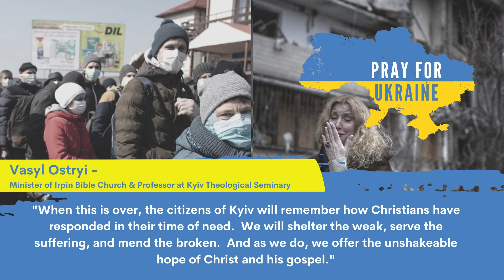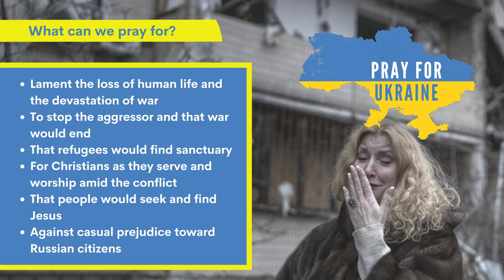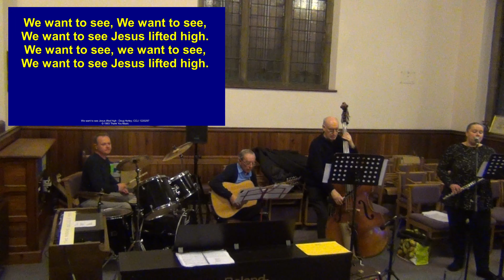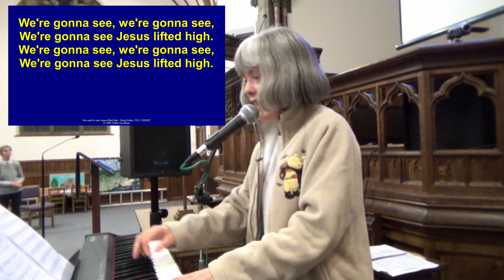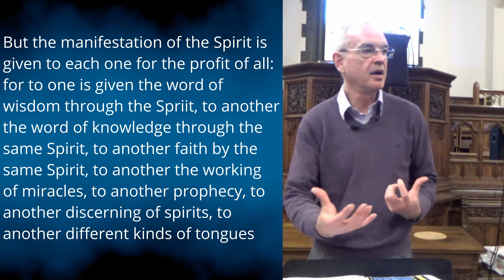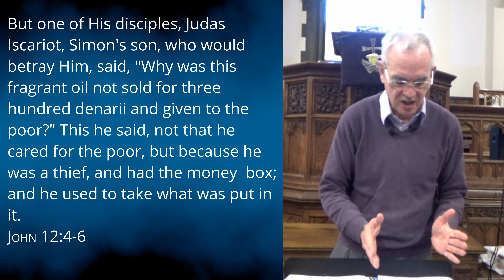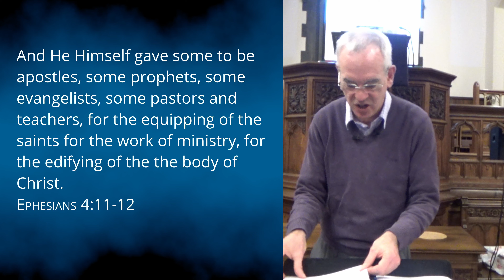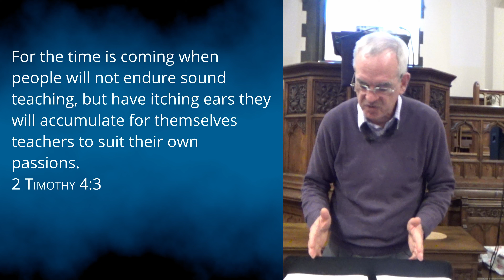Church Arise - Sunday 27th February 2022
Whilst doing my research into the role and function of a prophet I found myself listening to various recognised prophets within the UK church and found they were saying very similar things - albeit in a slightly different fashion. (Which by they way is also similar to what prophets are saying around the world. To summarise they all say:

a) There’s a lot of shaking going on. (nation against nation, political and economic uncertainty.)
b) The church need not fear because we are citizens of a Kingdom that cannot be shaken.
c) God’s Spirit is stirring and there is going to be a great awakening where many people are going to be saved.
d) The church needs to rise up and play its part.

One of the functions of the prophet is to speak forth God’s word to inspire and motivate the church. As I said last week, I believe we stand on the edge of a significant time in church history, not only worldwide, but in our church too. My message this week is how we need to as a church to rise up and play are part in the proclamation of His Kingdom and in the harvesting of souls. There’s an interesting verse found in Amos

“The days are coming,” says the Lord, “when grain will grow faster than it can be harvested, and grapes will grow faster than the wine can be made. The mountains will drip with sweet wine, and the hills will flow with it.  Amos 9:13

I believe these days are fast approaching (if they haven’t already yet arrived), so fasten your seat belts and stand by the adventure God has for us all!!